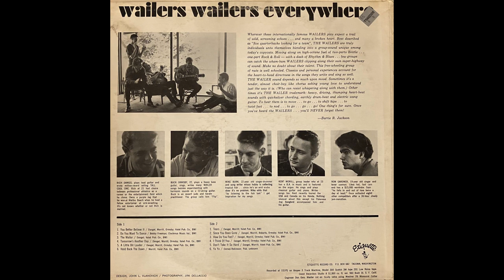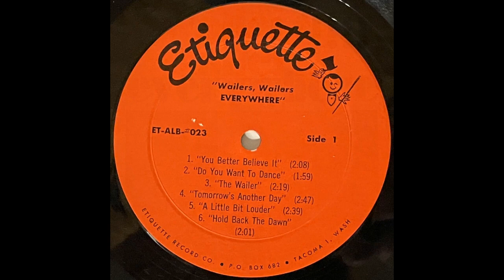The Wailers "Tomorrow's Another Day" Wailers, Wailers, Everywhere! 1965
The Wailers "Tomorrow's Another Day"

Side 1 Track 4 from Wailers, Wailers, Everywhere! Released by Etiquette Records, 1965.

Ron Gardner (Saxophone, Vocals)
Neil Anderson (Guitar)
Kent Morrill (Keyboards, Vocals)
Buck Ormsby (Bass, Vocals)
Dave Roland (Drums)